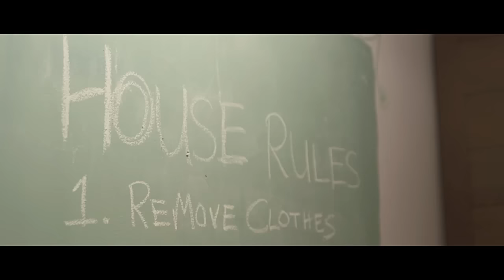Chaser Trailer (Vimeo On Demand)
Trailer for "Chaser," a short film about a young, promising gay teacher who is alienated from his conservative Jewish family and community and seeks solace in New York City's barebacking sex scene. "Chaser" was written and directed by Sal Bardo and stars Max Rhyser, Ismael Cruz Cordova, Rachel Claire, and Karin de la Penha. "Chaser" is now available exclusively on Vimeo On Demand with bonus features including raw behind-the-scenes footage and outtakes

Sal Bardo is an award-winning writer-director whose movies and music videos often tackle issues affecting the gay and LGBT communities and have screened at film festivals around the world. Sal's official YouTube channel brings you trailers, sneak peeks, full movies, and more!